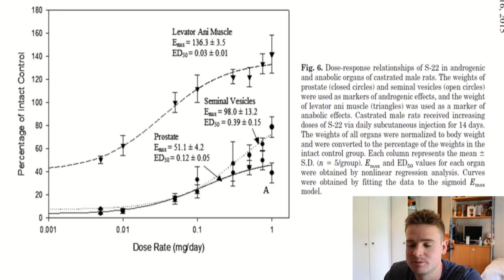Ostarine Only Cycle? | Doctor's Analysis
In this video about ostarine (sarms), I speak about what one could expect if running an ostarine only cycle. I also go over background information on ostarine and potential side effects.